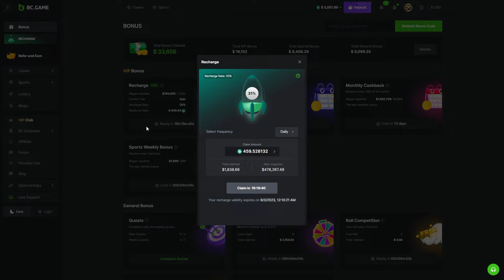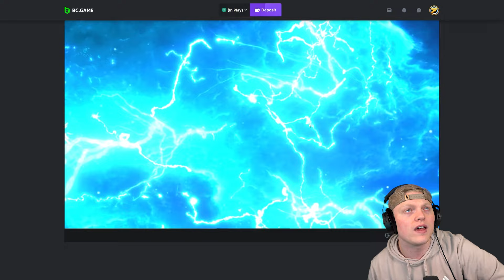THE CRAZIEST TUMBLES ON GATES OF OLYMPUS!!